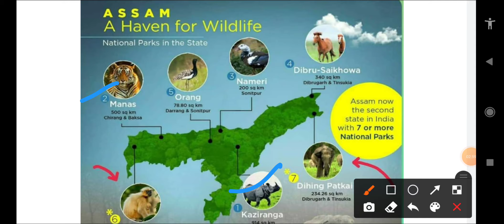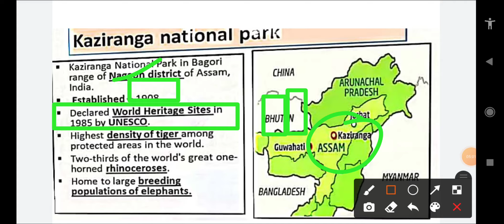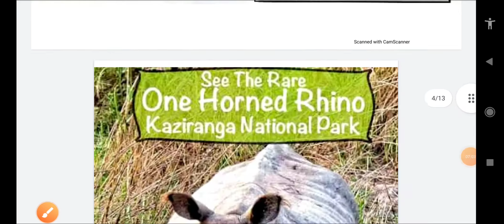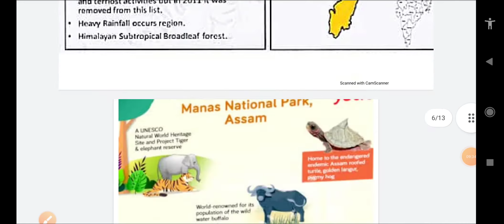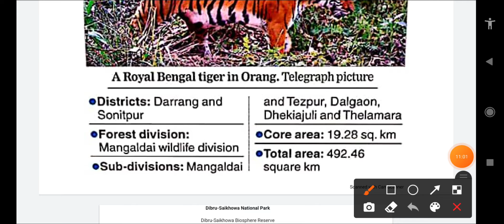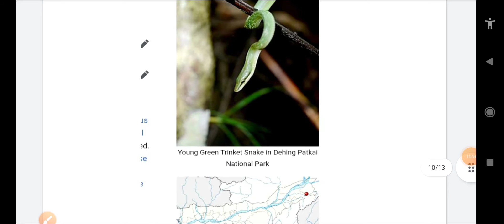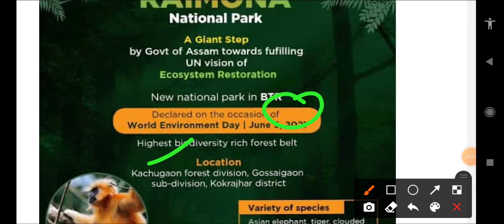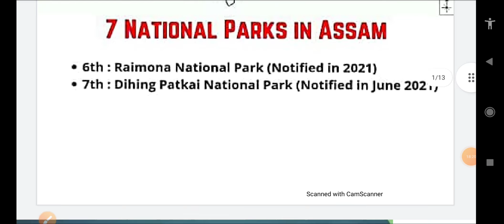JKSSB JPSI NEW NATIONAL PARKS OF ASSAM ,👍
JKSSB